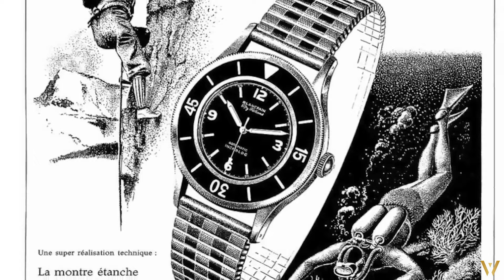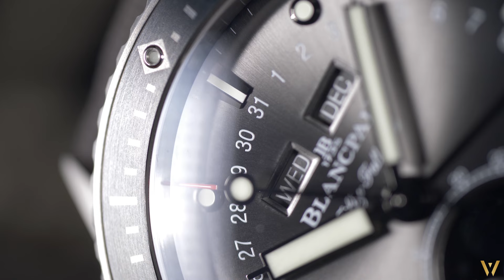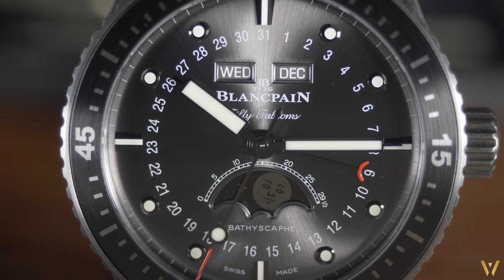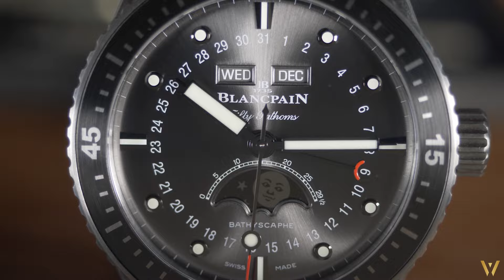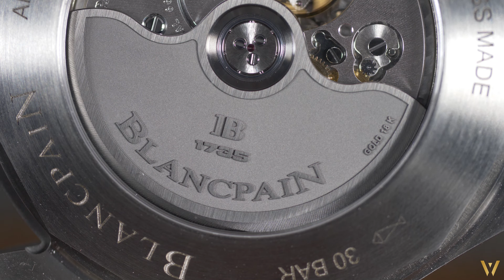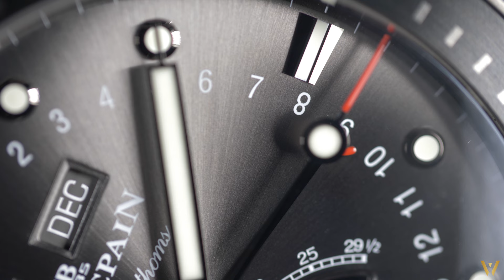Blancpain Fifty Fathoms Bathyscaphe Quantième Complet Phases de Lune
Pierre en avait déjà un peu parlée dans notre dernière sélection de Noël 2022, la voici présentée plus en détails : la Blancpain Fifty Fathoms Bathyscaphe Quantième Complet Phases de Lune !
Une montre de plongée ultra haute gamme, à la finition exceptionnelle...
Plus d'infos sur Blancpain ?

N'hésitez pas à nous faire part de vos commentaires et avis ! A liker et offrir cette vidéo à vos amis pour Noël ;-)

Amicalement,

Pierre&Thomas